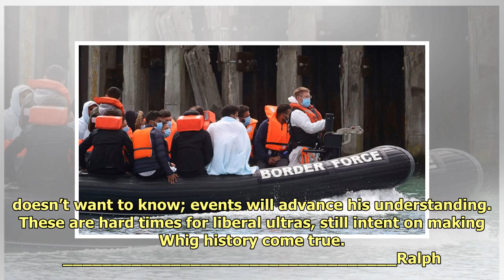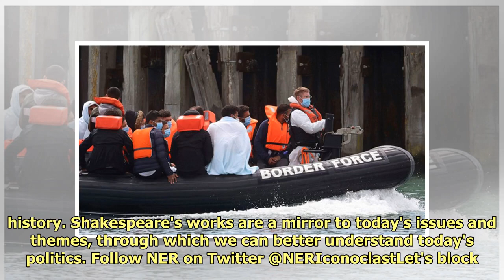The Whig History of Immigration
Of the two main views of globa...